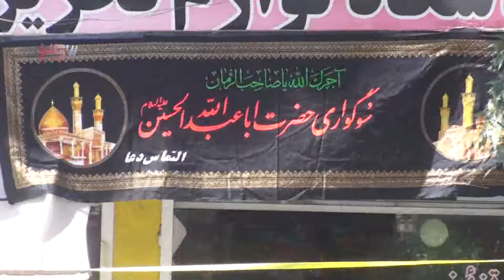Watan24 moharram 10 sonbole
در هرات:
این عشق به ارباب است که ما را تا به اینجا کشانده

مردم ولایت هرات با آمادگی کامل به استقبال از ماه محرم، تاسوعا و عاشورای حسینی می‌روند.
آنان با نادیده گرفتن هرگونه خطر و مشکلی از این روزهای پرارزش گرامی داشت می‌کنند و با قدرت روزافزون علم این عزاداری را برپا نگه می‌دارند.